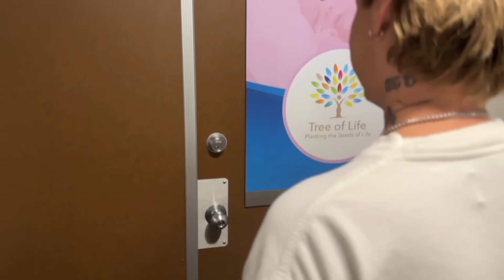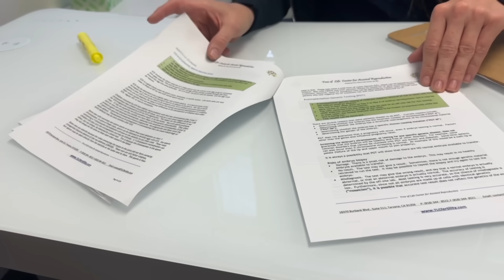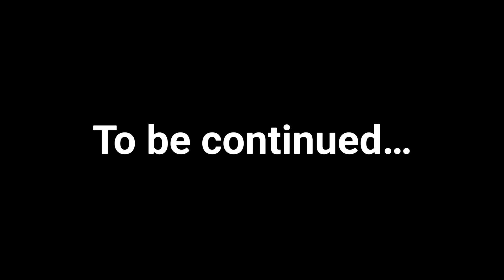Queer Couple IVF Day 1+ Asking Sperm Donor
This is Jesse's start to IVF where we found out a lot of new information, and had to make some BIG decisions. We also had to ask our sperm donor if he's 100% in. Follow along! More to come! We chose Tree of Life facility in Los Angeles, and they have been so amazing!